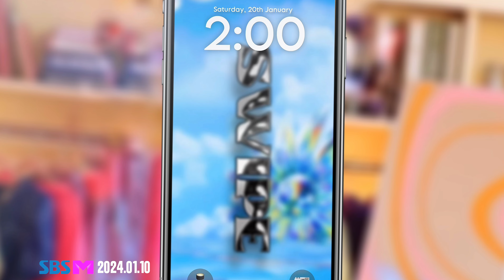MAEVE ‘SWIPE’ official M/V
📌 ALBUM RELEASE
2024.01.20 SAT 2 PM (EST) | 4 AM (KST)